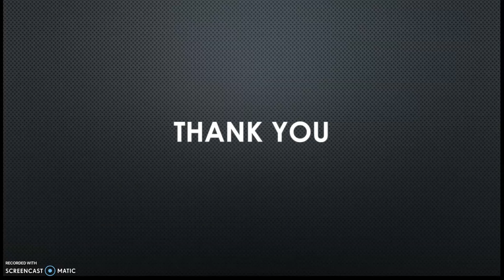Steps in Financial Planning || Financial Planning Part- 3